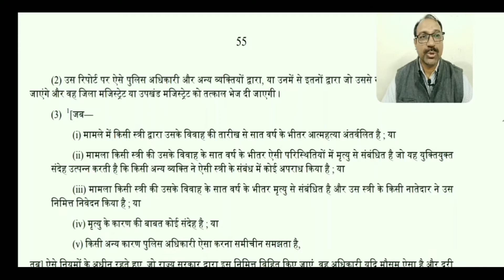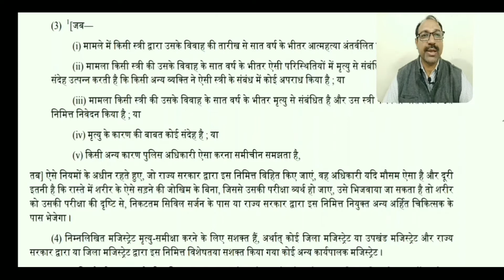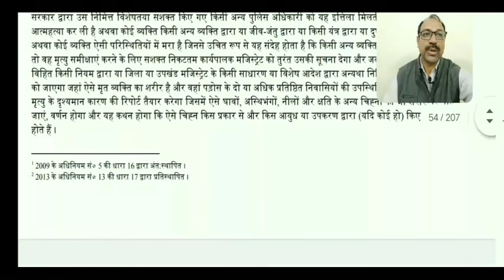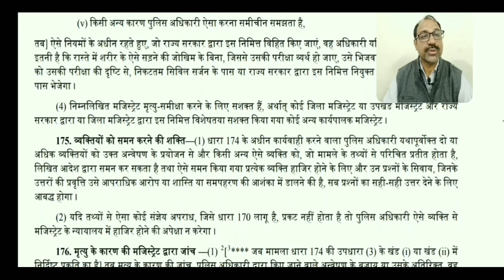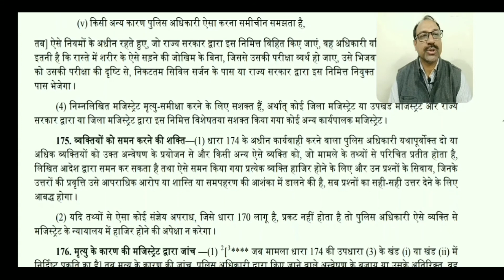SEC 174 TO 175 OF Cr.P.C. 1973//पुलिस को इत्तिला और उनके अन्वेषण करने की शक्ति